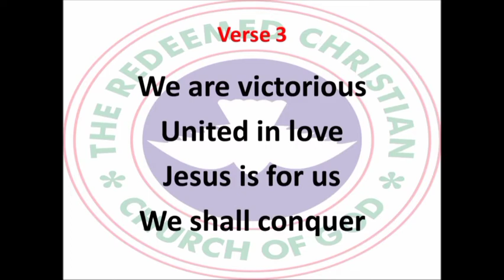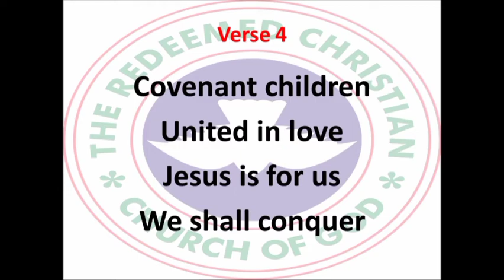HOW OFTEN DO YOU EAT | OPEN HEAVEN FOR SATURDAY APRIL 30 2022 | LOVE WORLD